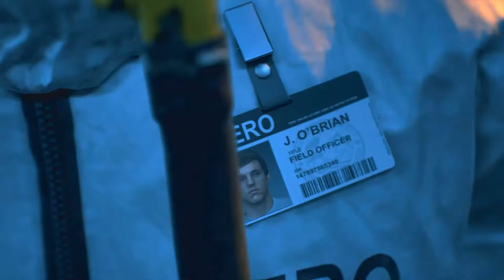Days Gone | Part 1# | M O R R I S Games YT